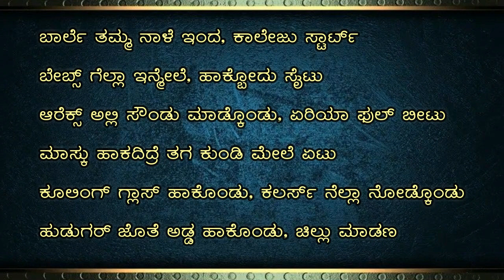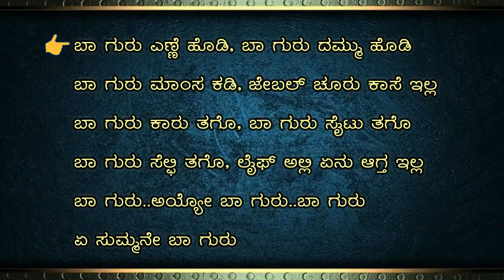Ba Guru Karoke